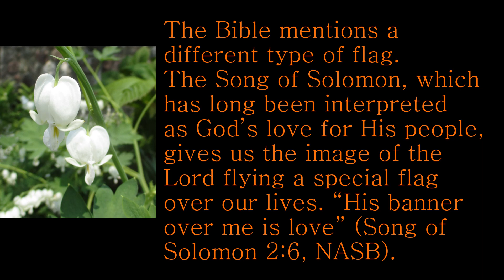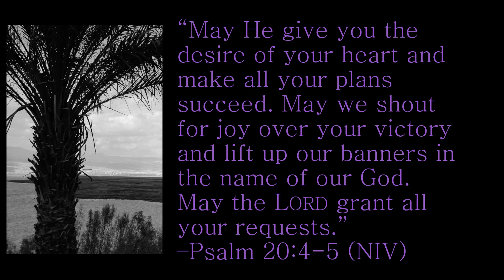Flags, Banners, and “Gigi’s Bedtime Bible Stories”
Enjoy an activity encouraging kids to design personalized banners after reading chapters in “Gigi’s Bedtime Bible Stories.”

“Gigi’s Bedtime Bible Stories” gives us glimpses of a Christian grandmother’s heart. Actively engaged as a Bible study leader for several decades, Gigi enjoys talking about Jesus and sharing how to have peace with God. Her voice shines through this book’s storytelling, which highlights seventeen beloved moments in the Bible. Each narrative is inspired by specific Scripture passages, listed on the last page. Gigi’s short stories were first shared with young children from pre-Kindergarten through elementary age. Kids from among her original audience contributed drawings to introduce each section. The printed version of this book has pages set aside for notes and drawings. Photographs of traditional Holy Land sites provide extra context. If you’re looking for a way to talk with little ones about God’s love and grace, read this book aloud to them.